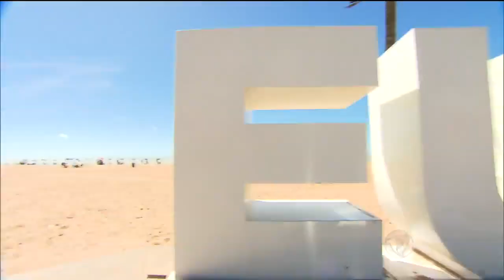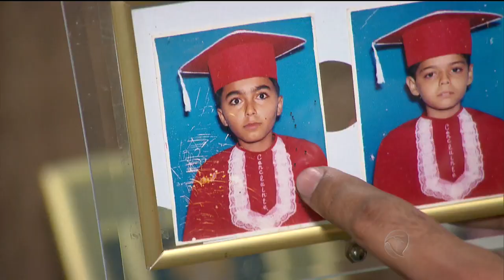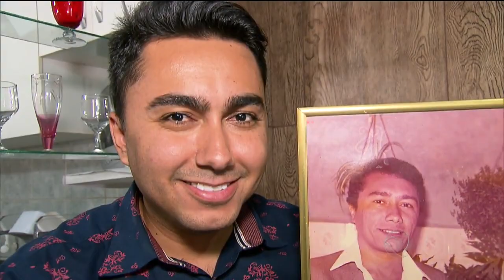Achamos no Brasil: repórter Samuca faz surpresa no dia dos pais em João Pessoa